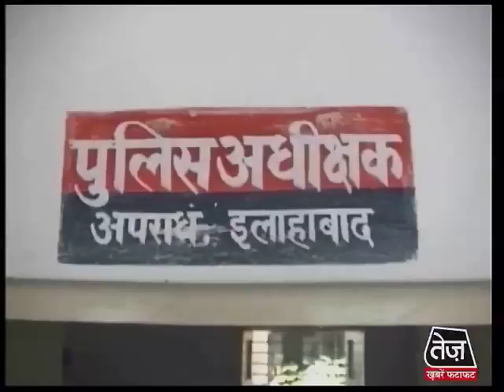उत्तर प्रदेशः नेताजी की दबंगई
यूपी के मुख्यमंत्री को कानून व्यस्था को लेकर फिक्रमंद करने वाली कुछ और तस्वीरें सामने आई हैं. एक तस्वीर समाजवादी पार्टी के नेता की दबंगई की कहानी बता रही है और दूसरे में गुंडों की बेपरवाही की झलक मिल रही है.